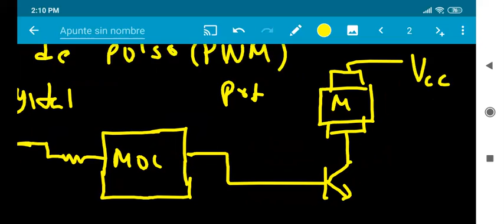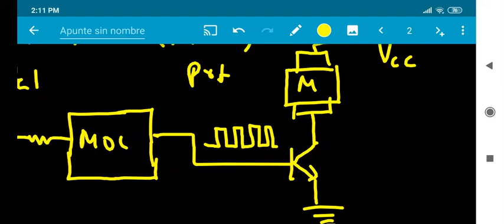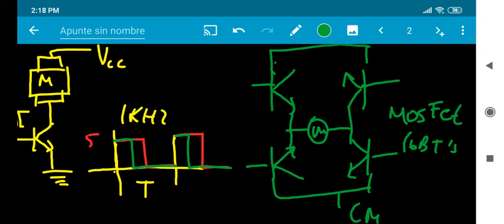PWM_INTRO_TIVAC